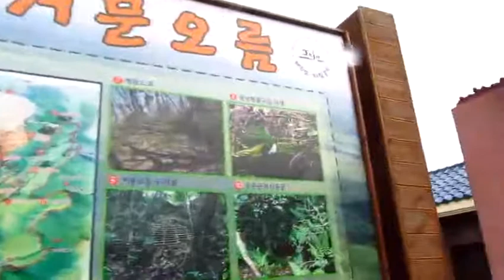World natural heritage - 거문오름 enterance